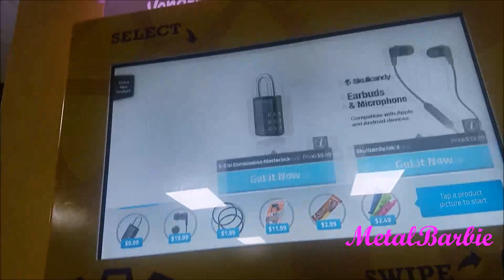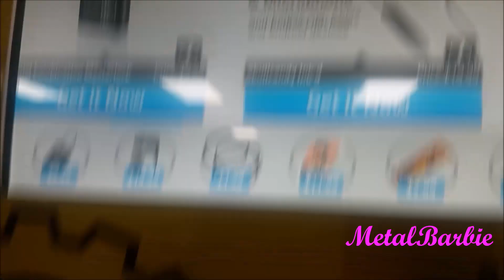Natalie Nunn challenge workout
Natalie nunn Slim thick challenge!! day 1!!! kicked ass but felt good!

Purchase the Natalie nunn workout plan with me and lets get slim thick together.

STALK me on:
FOLLOW ME ON PERISCOPE: METALBARBIE

SHOP LIKE METALBARBIE!

Save 25% on your first box of designer perfume its only $6.98! click on the

 "Kelloggs Donut Shop Cereal LIT OR SHIT ? | MetalBarbie"